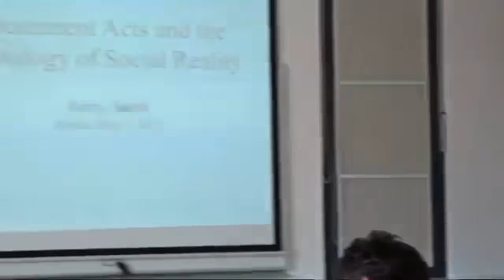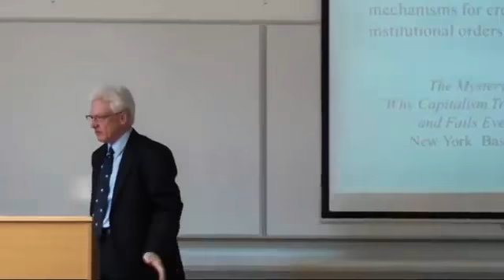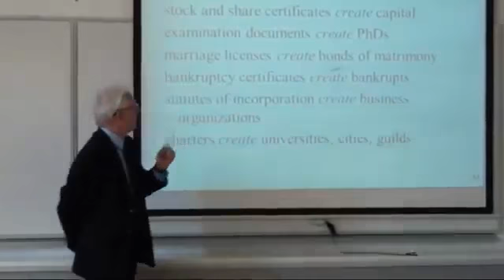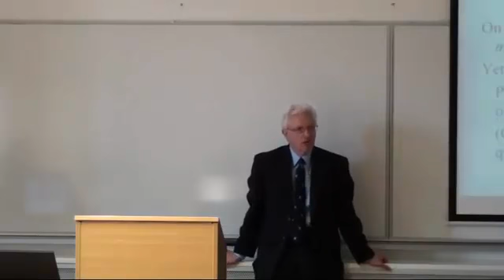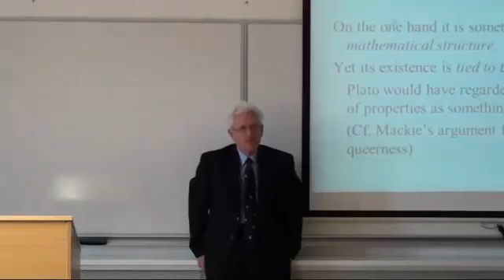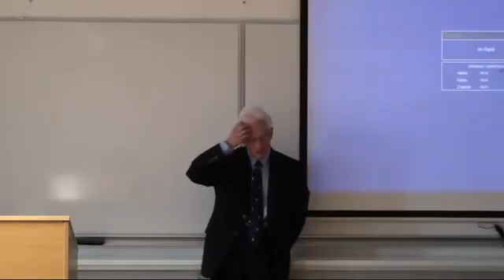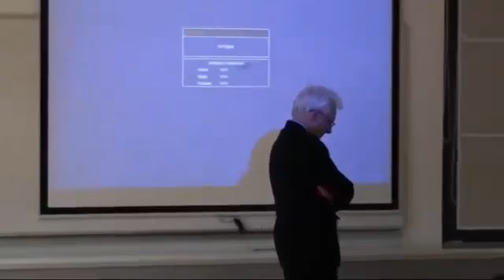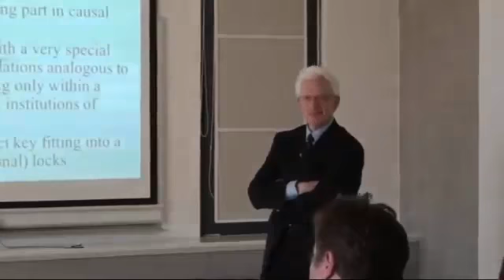Document Acts and the Ontology of Social Reality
Illustrates how the work of John Searle and Hernando de Soto can throw light on the ontology of social reality.

Talk presented to the Department of Philosophy, University of Rijeka, Croatia, May 7